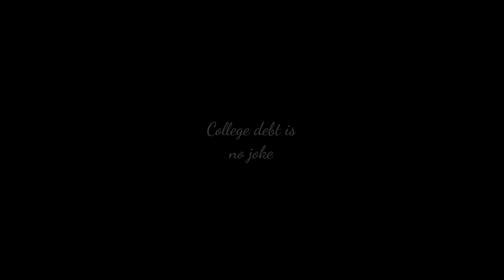Do You Want To Graduate? (Short Animation)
Going through collehe is hard but it can be harder when graduation is out of your reach!